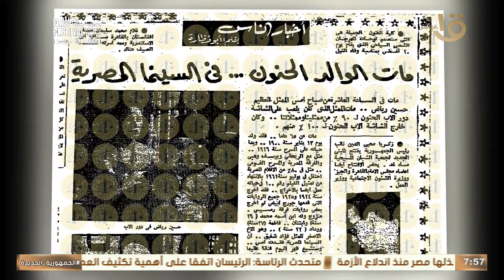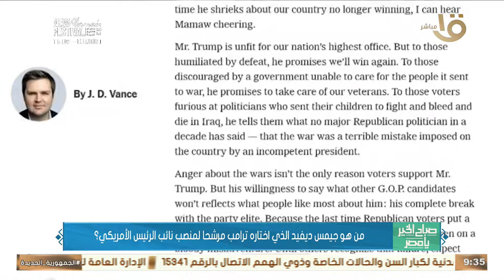توصيات لجنة مجلس النواب لدراسة برنامج الحكومة.. حلقة كاملة 17-7-2024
صباح الخير يا مصر | توصيات لجنة مجلس النواب لدراسة برنامج الحكومة.. حلقة كاملة 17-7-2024